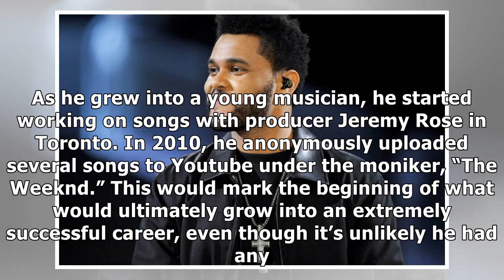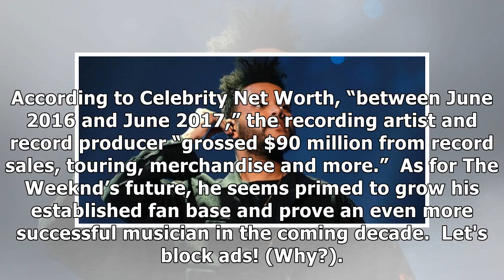What is The Weeknd's Net Worth?